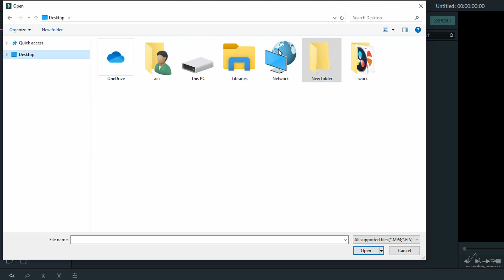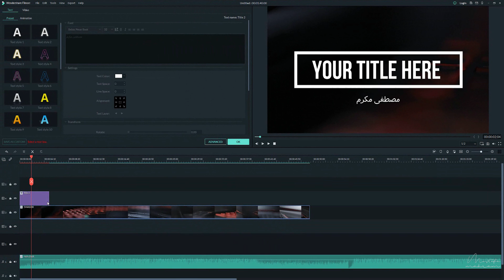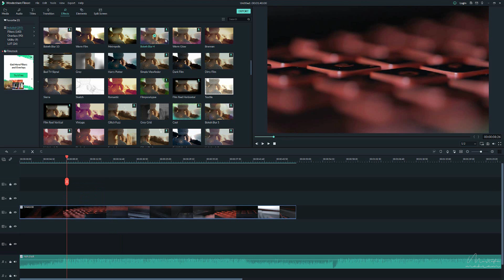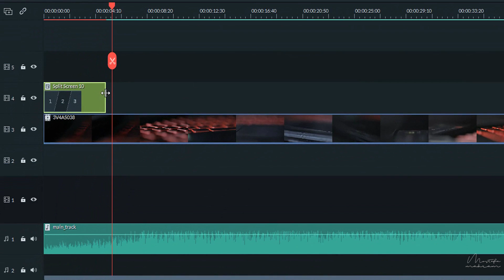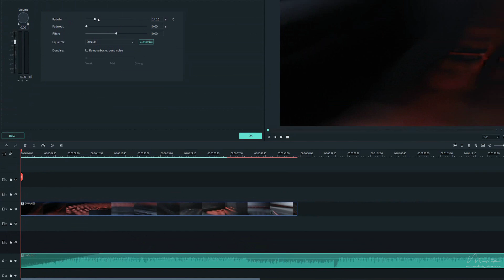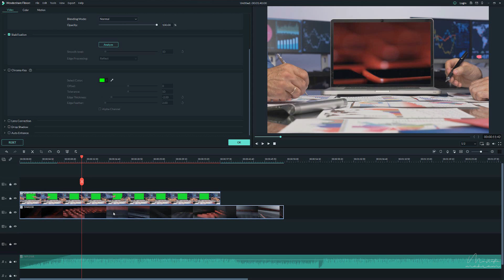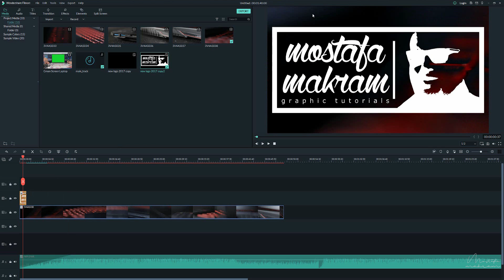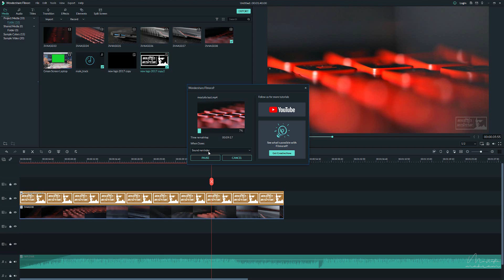تعلم مونتاج الفيديو مع فلمورا - Wondershare Filmora9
برنامج مونتاج الفيديو الأشهر للمبتدئين والأصدار الاخير Wondershare Filmora9
يمكنكم تجربة البرنامج من الروابط التالية :